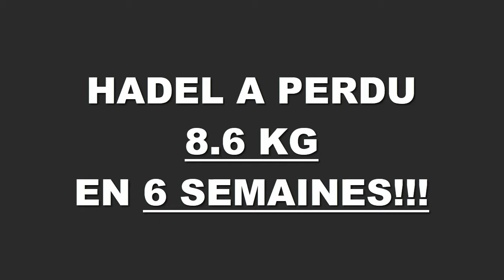Transformation physique rapide Lyon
Hadel a perdu 8,700 kgs en 6 semaines à la Training Academy